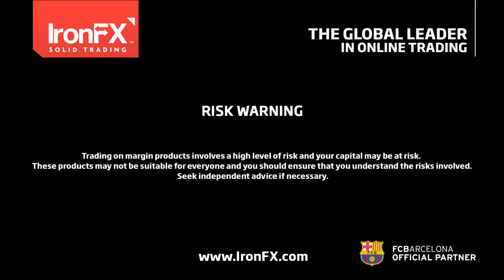IronFX Daily Commentary by Charalambos Pissouros | 30/11/2016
OPEC: Deal or no deal?
• Scenario 1: OPEC delivers nothing = WTI prices plunge.
• Scenario 2: Delivers a freeze or very small cut = modest positive reaction in WTI.
• Scenario 3: They cut notably = Oil prices surge.
• If they accompany a large cut with a mechanism to ensure the deal is upheld, WTI could skyrocket.
• We don’t expect a big cut. Iraq & Iran don’t want to cut, but may agree to a freeze.
• Also, watch out for CAD & NOK today, which are likely to move with oil prices.

As for today’s data:
• Germany: Retail sales for Oct. and unemployment rate for Nov.
• Eurozone: Prel. CPI rate for Nov. is exp. to rise. We see downside risks to the forecast, perhaps for an unchanged rate. If so, this could hurt EUR a bit.
• US: ADP employment report for Nov. Also, personal spending & income data for Oct. All are exp. to show improvement, which may prove USD-positive.
• Canada: GDP for Q3 is exp. to rebound, which could support CAD on the news.
• Speakers: Besides various OPEC officials, Fed Board Governor Jerome Powell.